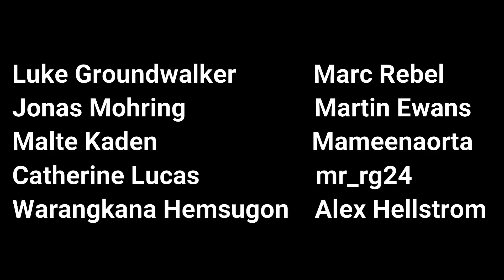How to Make Dumbbells Using Rebar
How to make homemade dumbbells using rebar.
Cheap and easy homemade dumbbells. Awesome diy weights.